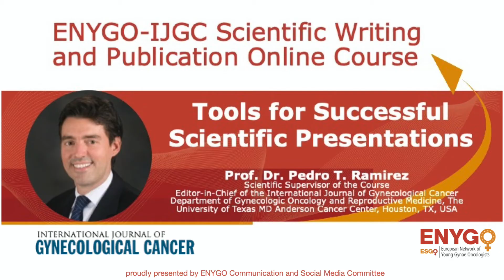Prof. Dr. Pedro T. Ramirez​ invites you to IJGC Scientific Writing & Publication Online Course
Prof. Dr. Pedro T. Ramirez​ 🇺🇸  Editor-in-Chief of the International Journal of Gynecological Cancer and Scientific Supervisor of IJGC Scientific Writing & Publication Online Course invites you all to join this fantastic course

🔸ENYGO-IJGC Scientific Writing and Publication Online Course🔸

🔸Overview🔸
👉 Unique series of 5 online courses on scientific writing and publication for fellows
👉 Don’t miss out on your opportunity to learn from experts in the field!

The field of gynecologic oncology is constantly changing and evolving, with new information and knowledge being applied in everyday practice. Medical writing is the way to communicate and novel findings, ideas, thoughts and discoveries among physicians and healthcare professionals. On one hand, the development of new surgical techniques and medical devices and on the other hand, new and more effective drugs, demand scientific documents of high quality, in order to establish and distribute new knowledge. However, this is a demanding process that requires a proper and thorough knowledge of the methodology, the relative published literature and interpretation of statistical analyses. The purpose of this online course is for medical writing experts to share their experience and provide useful tips and tricks on the methodology of transforming a research idea to a published paper in a peer-reviewed international journal.

🔸Target Audience🔸
Gynaecological oncologists and young specialists, trainees, residents, and fellows. This activity is dedicated to fellows interested in publishing their work in a journal, for this who want to avoid mistakes when planning a study. Young doctors can find here all the support needed to increase the chances of its publication.

🔸Learning Objectives🔸
One of the major gaps of many trainees and faculty in early career is the lack of familiarity with details pertaining to the structuring and writing of scientific manuscripts for publication in peer-reviewed journals.  This is mainly due to the fact that this topic is not covered in the standard training curriculum of medical school, residency, or fellowship.  This gap may lead to significant frustrations when scientific manuscripts are not accepted by the desired medical journals.   Often, the inability to publish scientific work is not due to poor quality science but rather to the gaps in knowledge pertaining to proper writing skills or poor data analysis or interpretation.  The aim of this online series is to address this important gap and help young health care professionals increase their ability to generate high-quality scientific manuscripts.